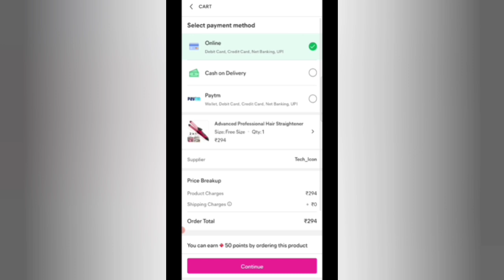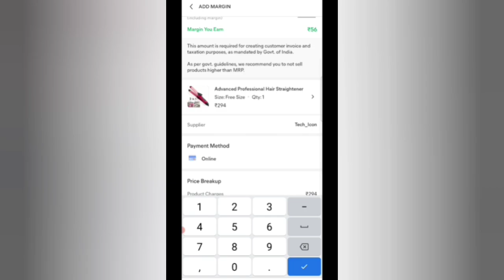😕सुबह से लग जाती हूं सारे कामों मे ❤️बहू होना इतना भी आसान नहीं कितनी जिम्मेदारियां हो जाती हैं।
PRODUCT CODES 👇
1 - Hair Dryer, Straightener & Curler : 4236379